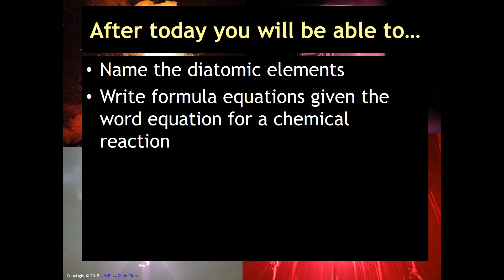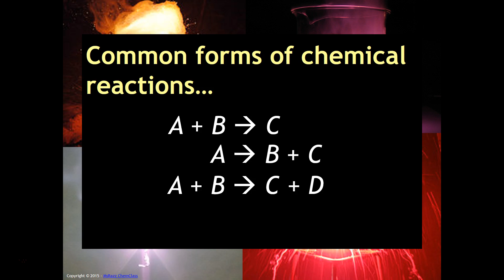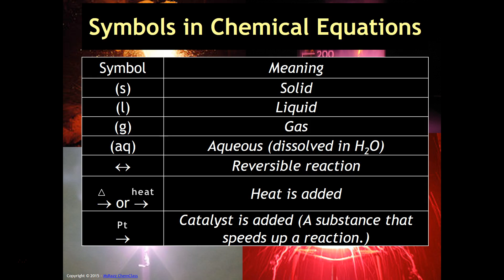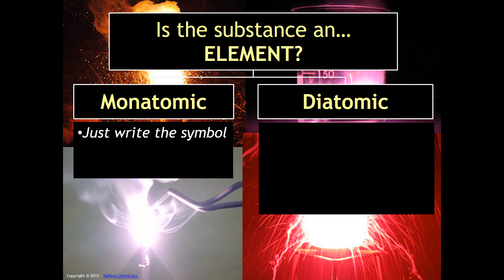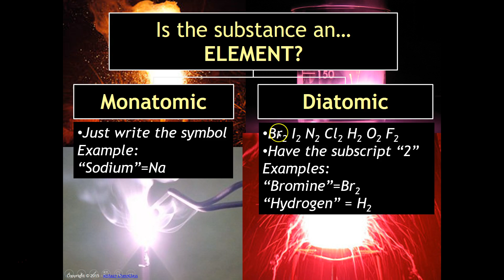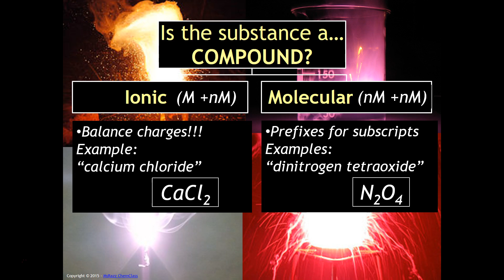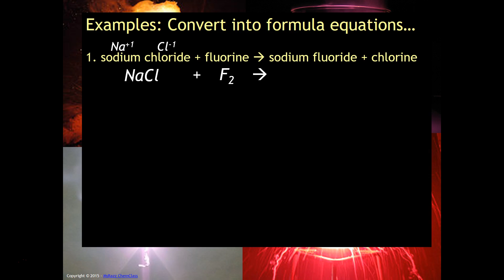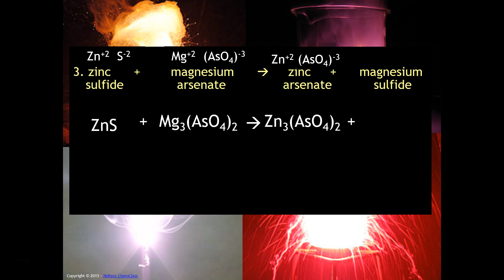Unit9-Day1-WordEquationsToFormulaEquations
Ms. Razz explains how to convert word equations into formula equations.